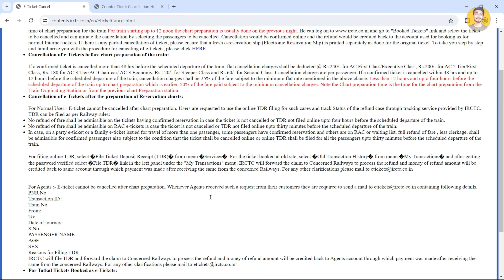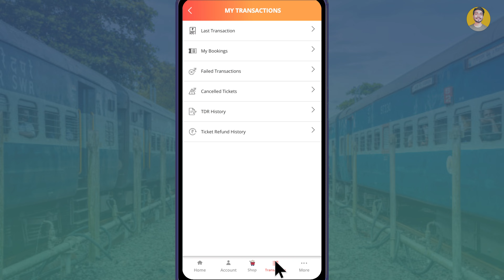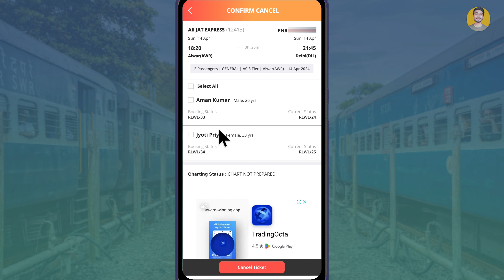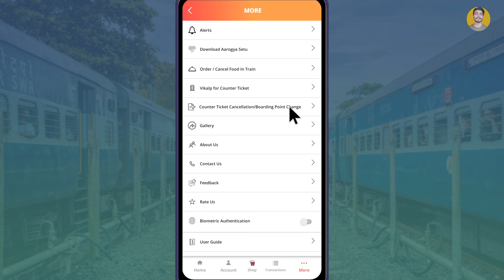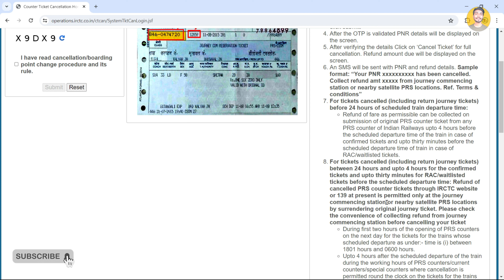Train ticket cancel kaise kare | counter ticket cancellation online | irctc ticket cancel kaise kare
Hello Friends!!